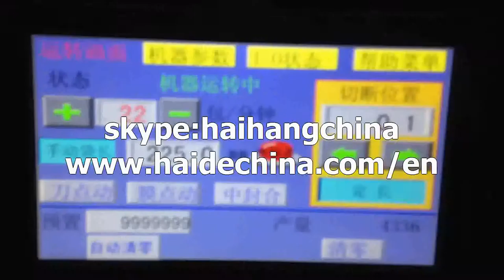envasado paja de beber automática empaque máquina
packaging machinery
packing machinery
paja de beber contando empaque máquina